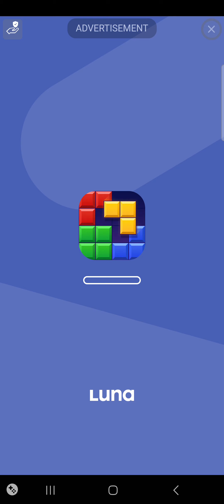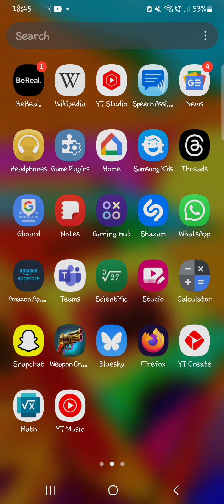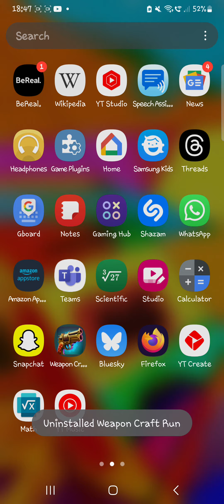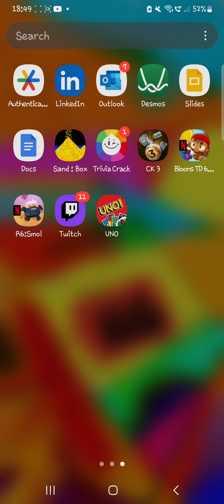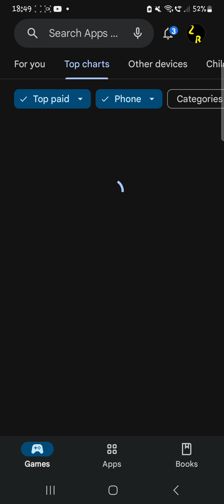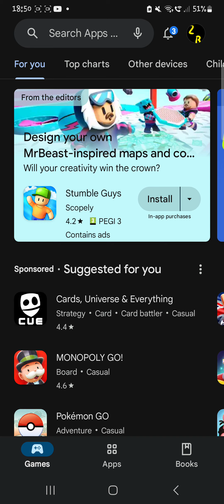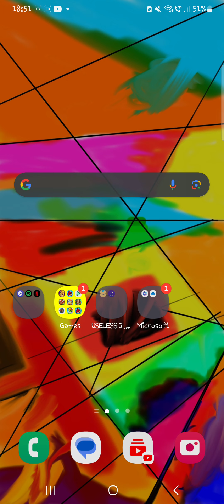HYPERCAUSAL ROUND UP PART 1